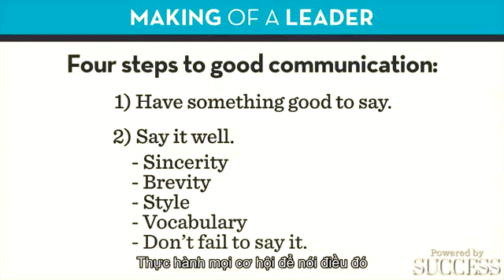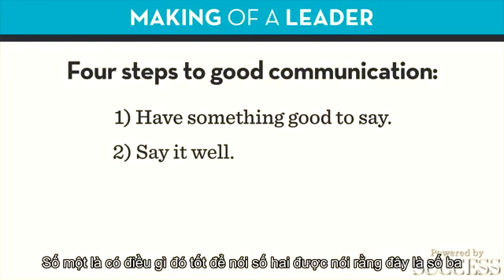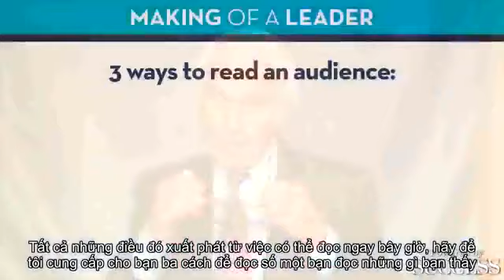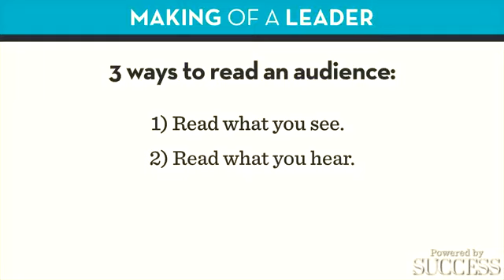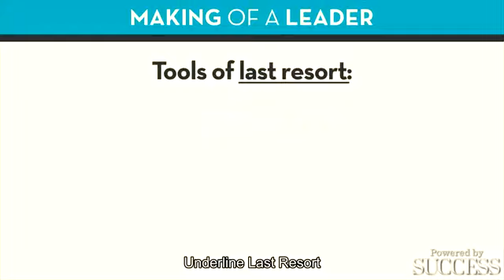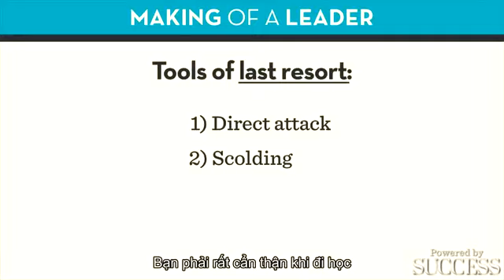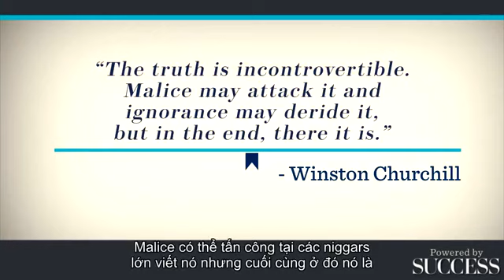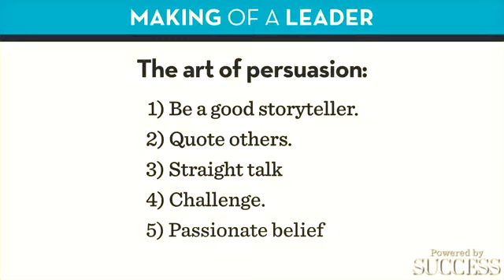6. Nghệ thuật thuyết phục - Trở thành nhà lãnh đạo Jim Rohn | Thai Huyen Official